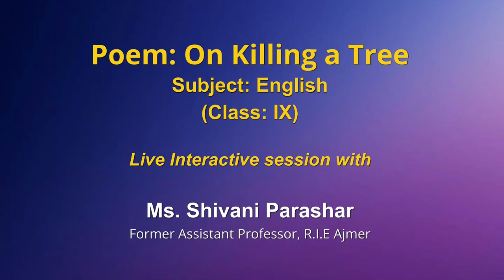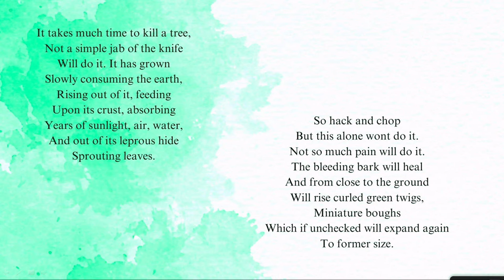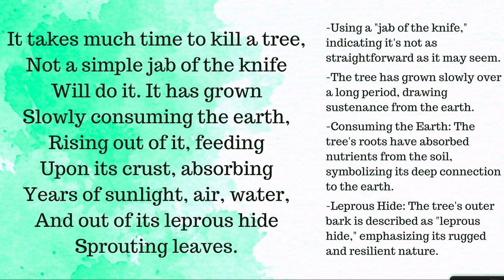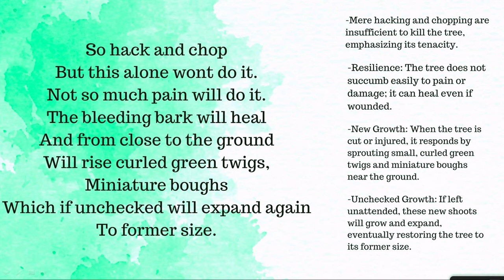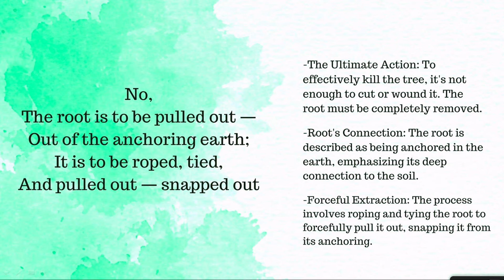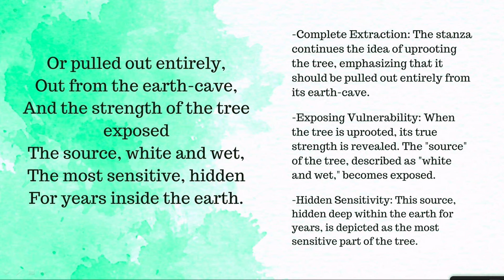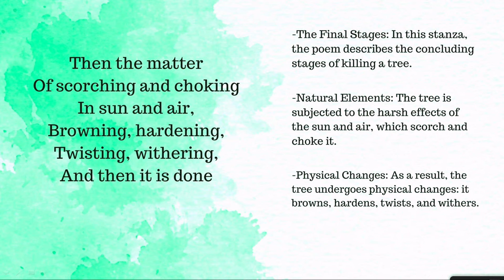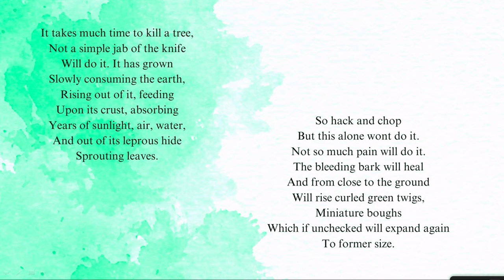Live Interaction on PMeVIDYA : Poem: On Killing a Tree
Poem: On Killing a Tree
Subject: English Class: IX

Sahyog Session
Mon-Fri                                             5-5.30pm

The programs can be viewed on:
1. DD Free dish channel #2022 to 2033 ( PM eVidya  Class 1 to  PM eVidya Class 12)
2. Zee Dish TV Channel #950
3. Jio TV App
4. ‘NCERT OFFICIAL’ YouTube Channel